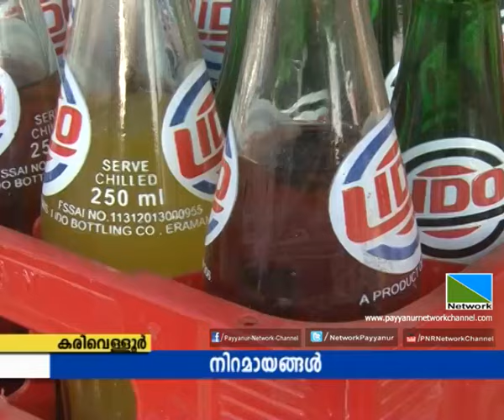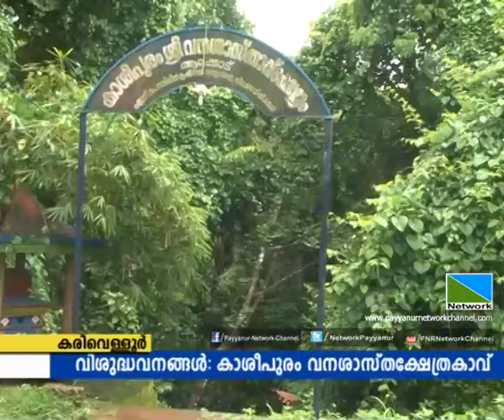28 AUG 2015